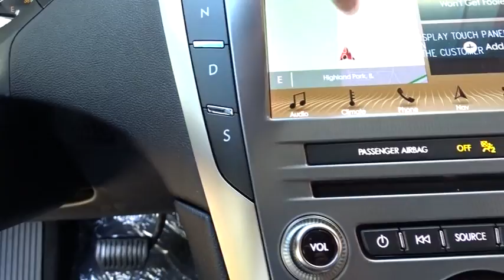2019 Lincoln MKZ near me Highland Park, Arlington Heights, Skokie, Libertyville, Glenview, IL V4990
Infinite Black Metallic New 2019 Lincoln MKZ available near me in HIghland Park, Illinois at Highland Park Ford. Servicing the Arlington Heights, Skokie, Libertyville, Glenview, IL area.
2019 Lincoln MKZ Reserve II - Stock#: V4990 - VIN#: 3LN6L5F92KR623509